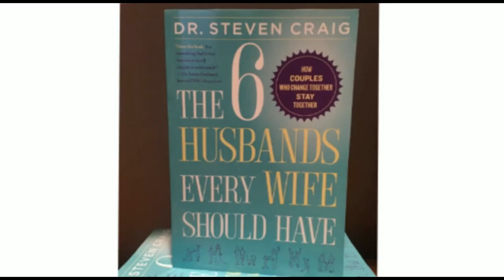The 6 Husbands Every Wife Should Have || Couples who change together, stays together for life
how to become a psychologist
psychologist career
psychologist vs therapist
psychologist salary
psychologist meaning
psychologist vs psychiatrist
psychologist near me
what does a psychologist do
stephen craig marriages
steven craig today
marie osmond children
steve craig
steve craig bio
sam greisman
alan greisman
steven craig sally field
steven craig net worth
steven craig today
steven craig sally field marie osmond
steven craig st joseph mo net worth
steven craig - wikipedia
steven l craig net worth
the seven husbands of evelyn hugo
real husbands of hollywood
husbands love your wives
seven husbands of evelyn hugo
kamala harris husbands
jenni rivera husbands
mary queen of scots husbands
ineffable husbands
judy garland husbands
husbands and wives
husbands
wives submit to your husbands
elizabeth taylor husbands
advice for husbands after hysterectomy
brother husbands
marilyn monroe husbands
kim kardashian husbands
the husbands of river song
judy garland's husbands
house husbands
angelina jolie husbands
elizabeth taylor's husbands
julia roberts husbands
the proper care and feeding of husbands
real husbands of hollywood cast